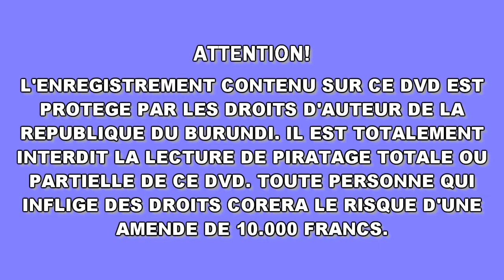(FAKE) Blastoise (May 25, 2015-) (With Warning)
Fake hypocritical logo from a Burundian French-language video distribution company that distributes some African films to DVD.